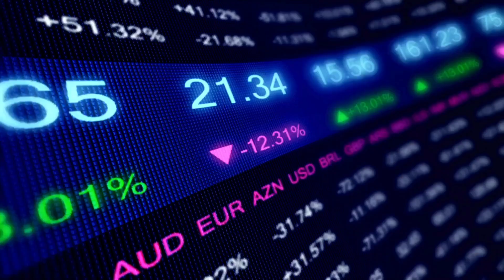Cardano Chang Hardfork will change ADA forever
The Cardano Chang Hardfork will massively change ADA in ways people do not understand. The Cardano blockchain first innovated staking in crypto and now is innovating governance. ADA holders will have new opportunity to leverage their voice in Cardano through a decentralized democratic government that is being ushered into the crypto world.

Vote for this Catalyst proposal (you have until July 11)

✝️ ”He answered their prayers, because they trusted in him.” -1 Chronicles 5:20